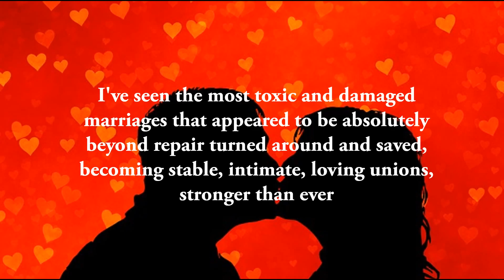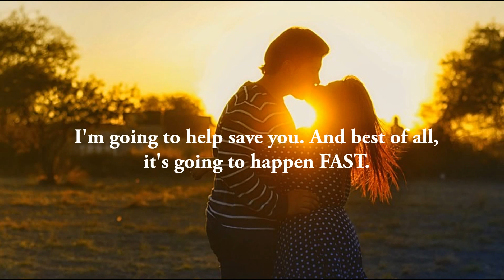Save Your Marriage Today Amy Waterman Save Your Marriage Today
Save Your Marriage Today!

Why Your Spouse Is Lying To You About The Reasons They Want A Divorce...

Here's How To Discover The Truth, Cut Through The Lies And Pain, Stop Divorce Dead In Its Tracks, And Rebuild The Strong, Intimate Marriage You've Always Wanted... Even If Your Spouse Doesn't Want To!

Dear Friend,
I'm not going to lie about your marriage and tell you everything is going to be okay.

The bottom is dropping out of your world right now. Your marriage, everything you love and treasure, everything you have worked your life for, everything that's familiar to you... it's all on a knife-edge.
You can't eat... you can't sleep... you can't think straight...

Your health is in freefall due to the enormous stress you are under. Your whole life and future happiness, something that at one time seemed so certain, now hangs precariously in the balance, waiting for you to make the next move.

Your marriage is about to jump off a cliff... is it going to take you with it?

It might sound impossible right now to visualize your renewed, loving marriage again... but I promise you, if you read through this page and do what it says, you'll be shocked at how quickly your marriage turns around for the better, how the communication with your spouse will go from awkward and angry to nurturing and positive, and how you will have the loving spouse and the strong, supportive marriage you have always dreamed about and deserve.

That mind-numbing, consuming pain that has taken over your entire body that is with you every moment of every day will become a distant memory, as you use and apply my life-changing skills and key psychological secrets to your marriage, and make sure that you never face these sickening feelings of loss and loneliness ever again.

I am going to reveal to you my life-changing methods for saving your marriage, but first I have a very important truth to share with you before carrying on...

My Save My Marriage Today system will strip back the lies you have been told and teach you fundamental values, communication, and relationship skills that will not only bring your marriage back from the brink of divorce, but will give you a solid foundation from which to build an even better marriage and future that will GUARANTEE you will never face the searing, body-numbing pain of a marriage crisis or breakup ever again.

Why Should You Listen To Amy Waterman?
Amy Waterman I'm a professional writer specializing in attraction and dating, but most specifically marriage counseling and relationship guidance. I have extensive experience in helping thousands of people re-establish love with my unique insightful and powerful secrets into attracting love and making relationships work. Save Your Marriage Today.

It's my life's passion. Over the years I have helped thousands of men and women fix their marriages and unhappy relationships and also bring back the love and communication to couples that are suffering.

save my marriage today by amy wasserman
where can i buy save my marriage today by amy waterman
save my marriage today review
save my marriage today amy waterman book
save my marriage today book amy waterman
save my marriage today book review
buy save my marriage today book